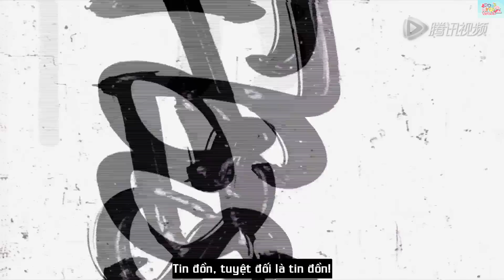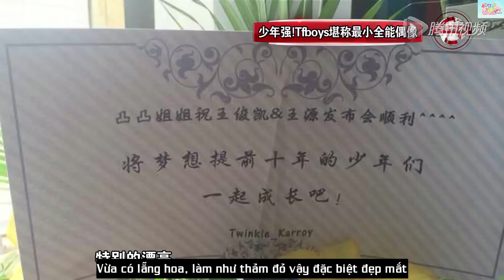[Roy's Wings][Vietsub] 140725 Phỏng vấn Tin tức giải trí Trung Quốc